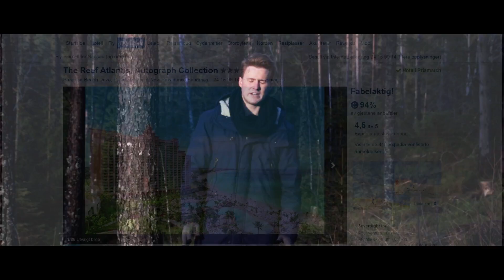Gambling Survival - Kinetic